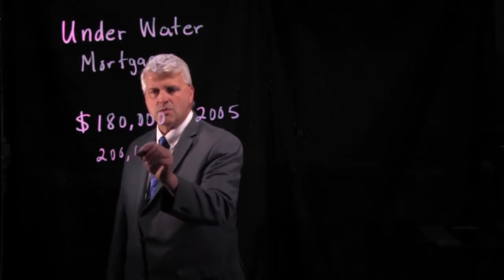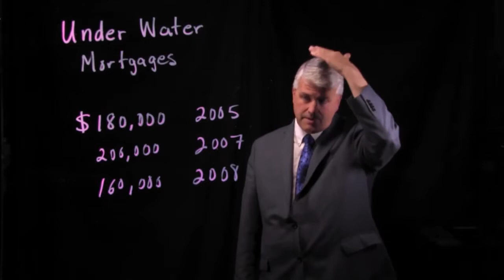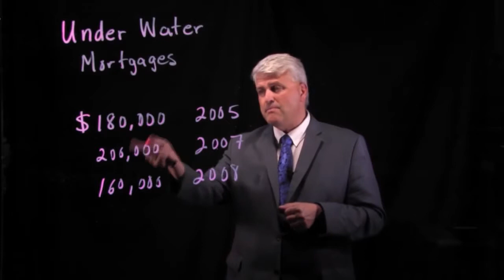Underwater Mortgages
Understanding underwater mortgages.